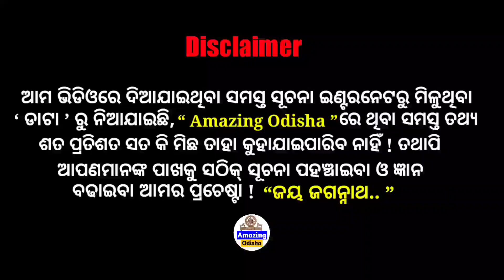Mark Badhaibaku Chhatri Dele Emiti Offer । Odisha Latest News । Odia Viral News । Amazing Odisha ।।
THANKS FOR
WATCHING.